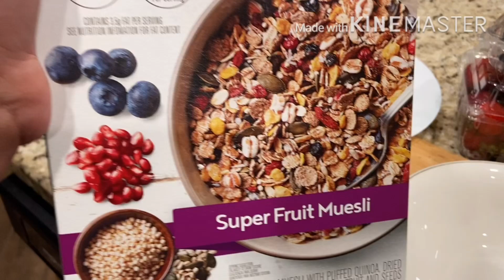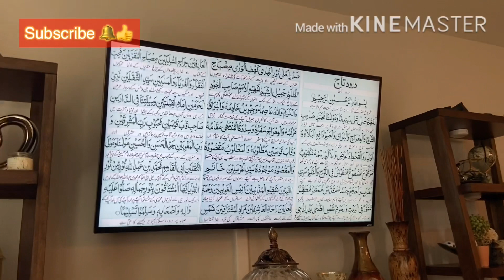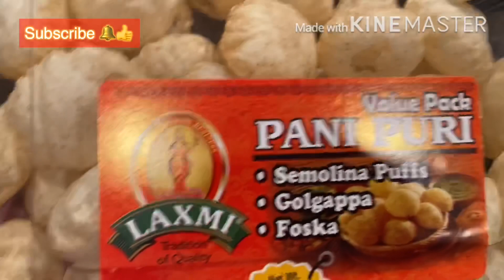BUCHO PAY TAWAJU 2020YEAR NEWS OR SUB KAM😒